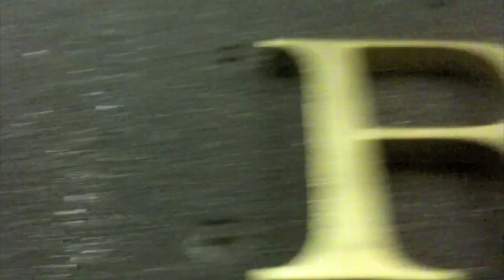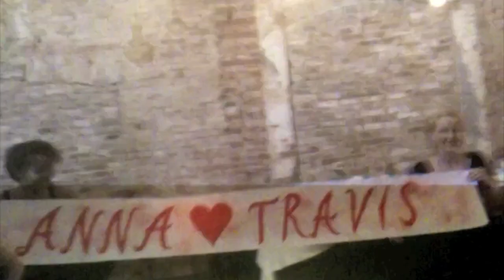"First Try" a film by Dallas Rockvam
"now i am officially a cinematographer! 2-5 year old footage from iphone and other camera scum.filmed in America, Berlin, Finland, Spain, France. Antizskateboards.com peruscrew.com"
--Dallas Rockvam